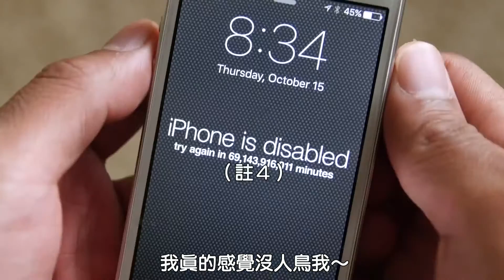nigahiga 2015 年 部落衝突主打曲 : 沒人鳥我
雖然我本身沒玩部落衝突

但是沒人邀我一起玩遊戲的寂寞我也是懂得 ((拭淚

(我是不了解這款遊戲 可是看到一等哥布林我還是笑了xDDDD)

有翻譯不對的地方還請跟我說喔

希望你們會喜歡！　感謝！！